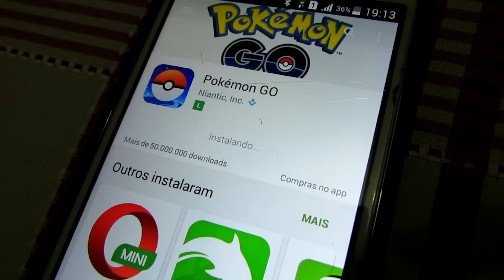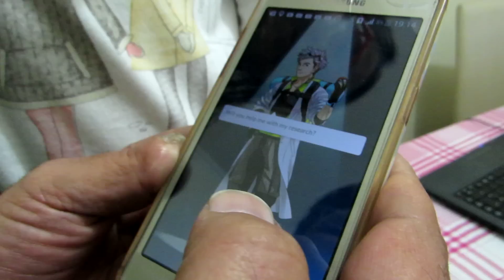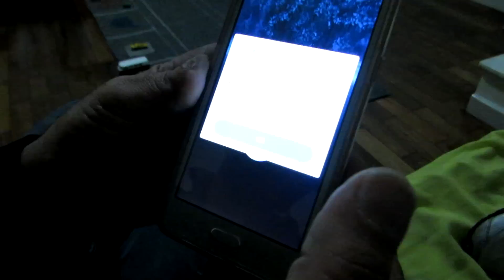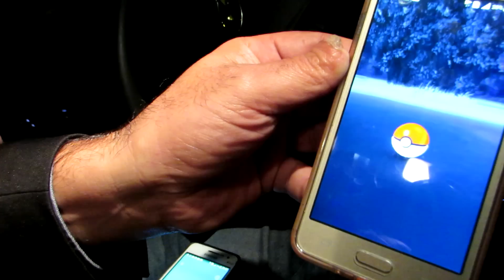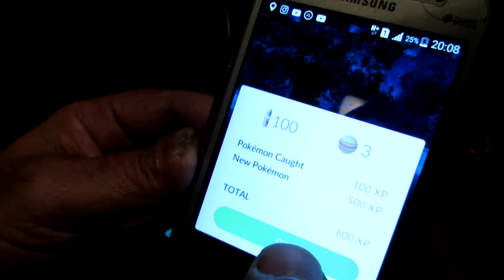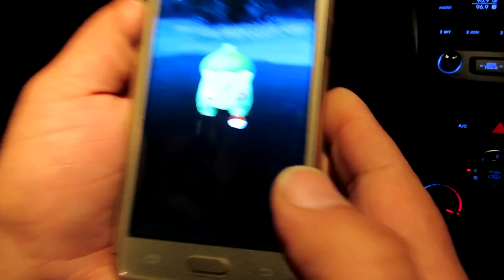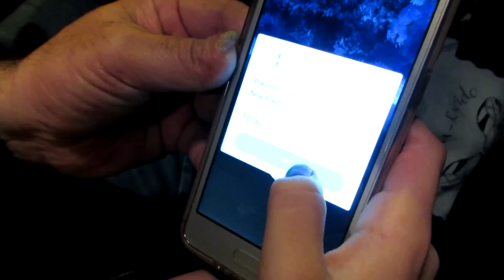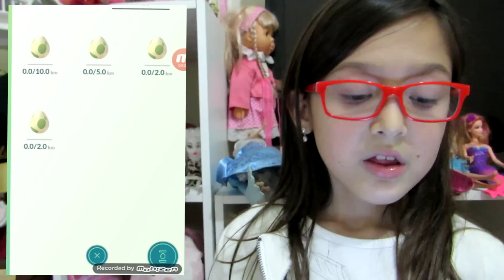FUI CAÇAR POKÉMON E OLHA NO QUE DEU - POKÉMON GO BRASIL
FUI CAÇAR POKÉMON NO AEROPORTO DE CONGONHAS E FOI MUITO LEGAL GENTE... O LUGAR É LOTADO DE POKÉMONS, POKASTOPS, GINÁSIOS CONFERE O VÍDEO PRA VER A MINHA EMOÇÃO DE ENCONTRAR ESSES FOFINHOS

BJUKAS